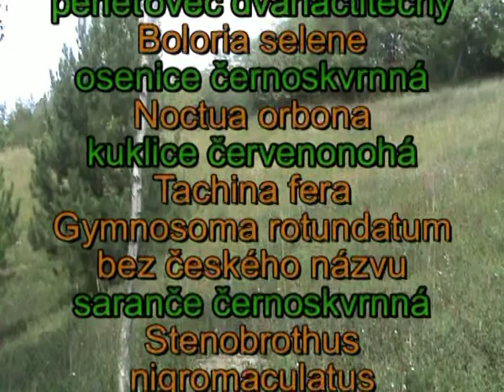Třtěnské stráně srpen 2017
Srpnová návštěva Třtěnských strání na konci období relativního sucha. Nejvzácnější zachycené objekty v klipu jsou pelyněk pontický a saranče skvrnitá.
Jedná se o významnou ač opomíjenou lokalitu v Českém středohoří nedaleko rezervace Kamenné slunce, kde jsem při první letošní návštěvě zastihl i z ornitologické ho hlediska zajímavé druhy: ťuhýka šedého, koroptev polní a křepelku.